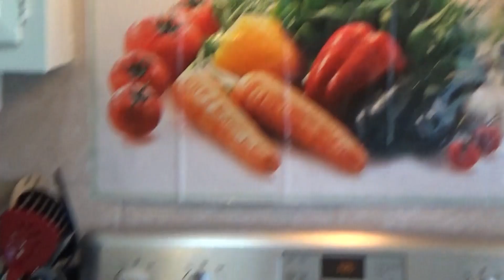DELICIOSA ENSALADA RAPIDA Y REFRESCANTE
DELICIOSA ENSALADA RAPIDA Y REFRESCANTE Y SALUDABLE